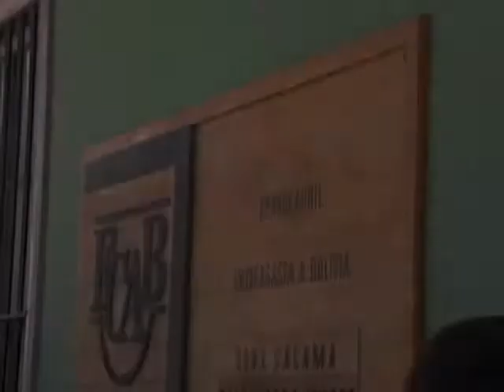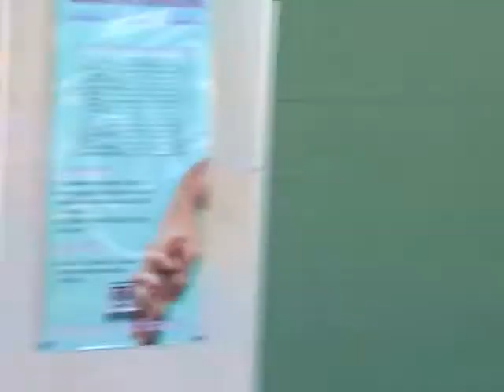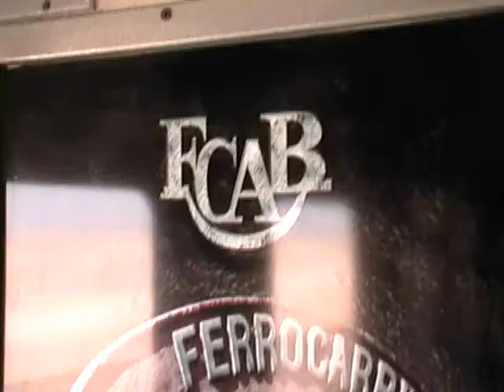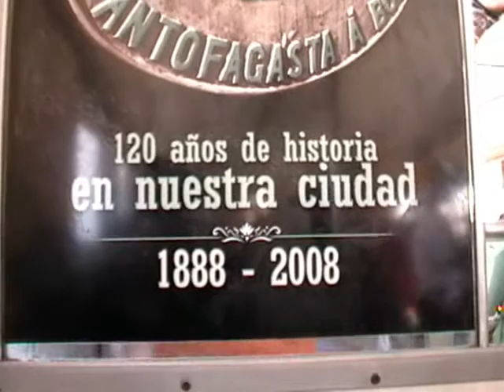FCAB | CALAMA | TODOS AL TREN (2)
Segundo registro del Aniversario de FCAB en viaje desde CALAMA - SAN SALVADOR.